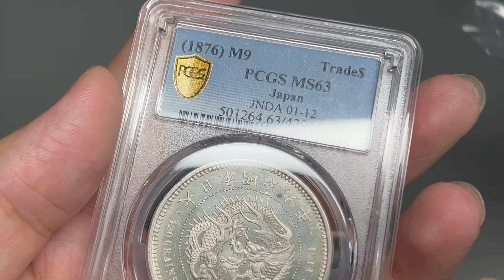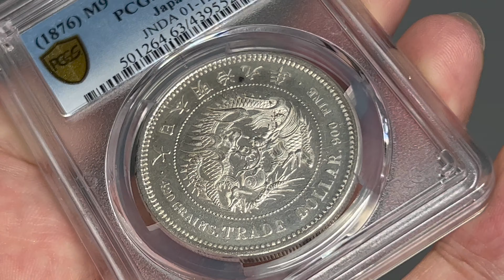Lot 6089 日本 貿易銀 Trade Dollar 明治9年（1876）PCGS MS63